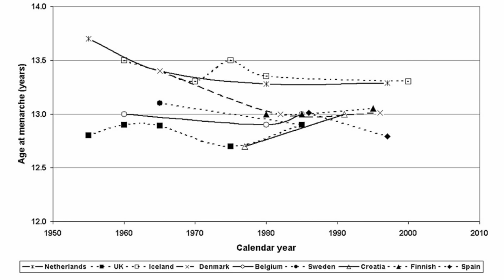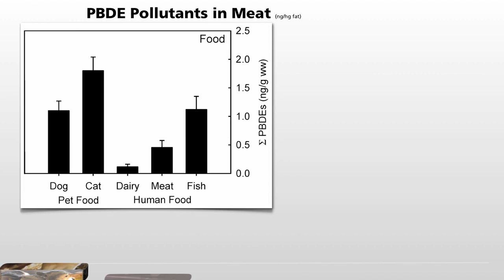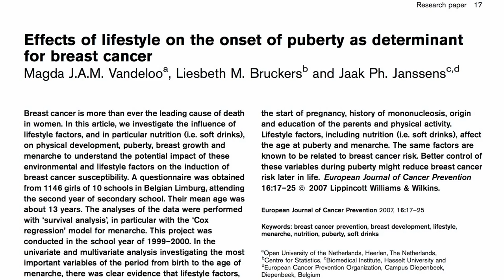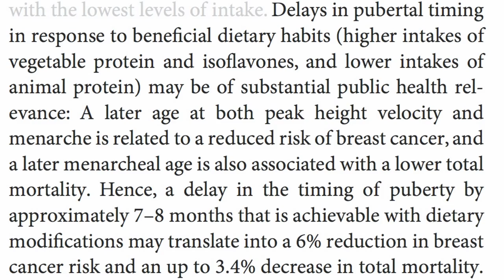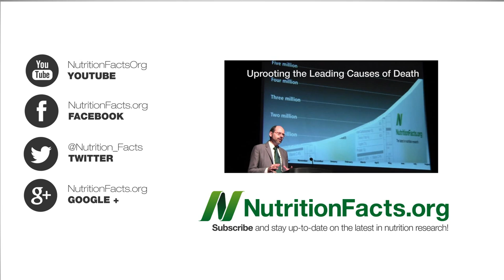Protein, Puberty, and Pollutants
DESCRIPTION: The early onset of puberty in girls associated with animal protein consumption may be due to endocrine disrupting chemical pollutants in the meat supply. For more videos on this topic see:

If you're not familiar with IGF-1, I have a series of videos about the growth hormone (though mostly in relation to cancer risk). But see, for example, The Answer to the Pritikin Puzzle and Cancer-Proofing Mutation And if you've never heard of "metabolic syndrome" I talk about it in Metabolic Syndrome and Plant-Based Diets Is it possible to overdo soy? Yes, but you'd have to work at it: How Much Soy Is Too Much?

I talk more about endocrine disrupters in Xenoestrogens & Sperm Counts Flame Retardant Chemical Contamination Food Sources of Flame Retardant Chemicals and Pollutants in Californian Breast Tissue

Have a question for Dr. Greger about this video? and he'll try to answer it!